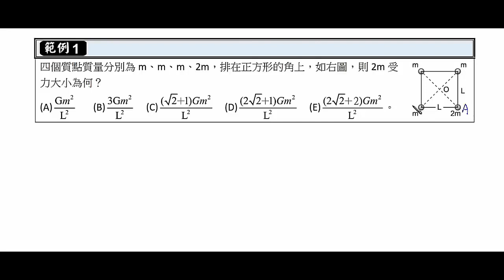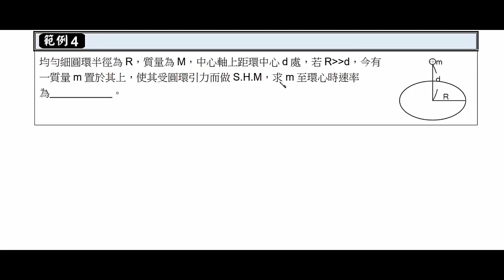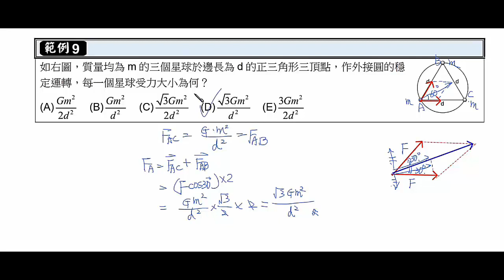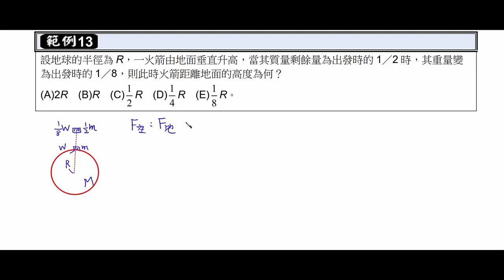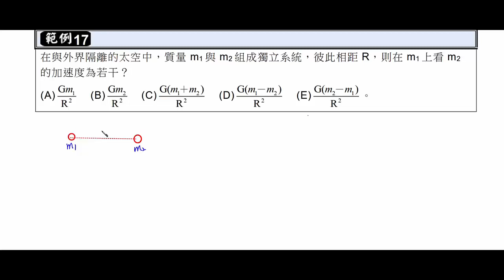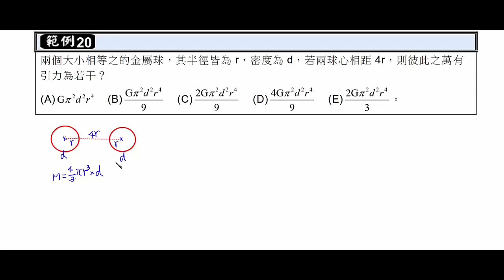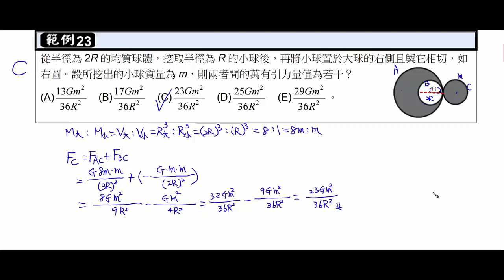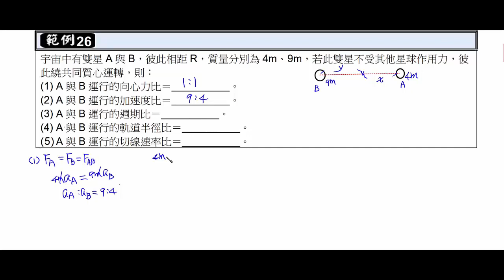基礎物理_2B(下)_7-1_萬有引力定律_範例解說(106)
內容：基礎物理_2B(下)_7-1_萬有引力定律_範例解說(106)